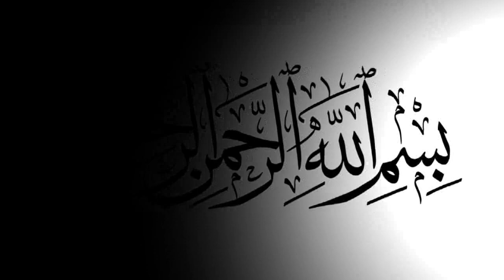মাইজভান্ডারী নূর নগরী শায়ের মোহাম্মদ আলী আজগর চাটগামী Bangla naat BD Vandari Song Islamic Gan